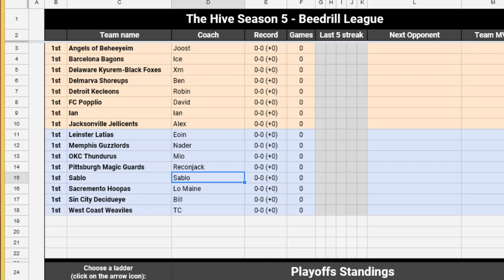"You Know the BeeDrill..." Hive Beedrill S5 Roster Reaction + Playoff Predictions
TL:DR Hive Beedrill time! We start moving up the food chain and getting within the higher skill level as I go over the Hive Beedrill Roster!
Playoff Predictions
Sablo-Champion
ReconJack
Eoin
Mio
TC
Alex
David
Xrn

All music is credited to Ikson! He has some awesome music that's free to use so go check him out!